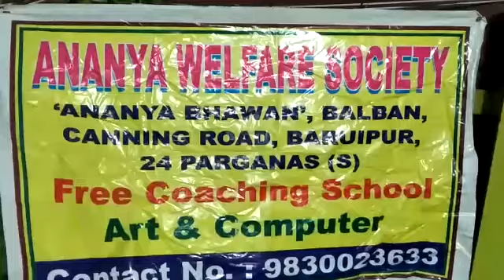দুঃস্থদের মুখে হাসি ফোটানোর উদ্দ্যোগ